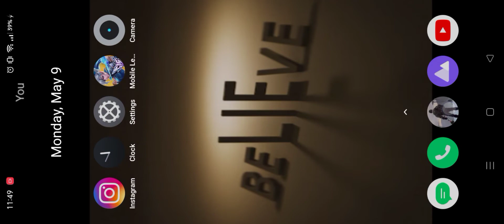"PLAYER 7982" using small box to block | 1 c4| REVENGE RAID - Last Day On Earth: Survival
MUSIC TITLE: bones/super hero in my sleep (ncs)